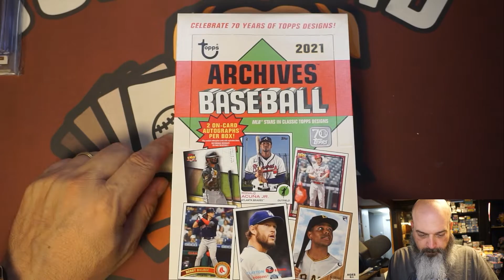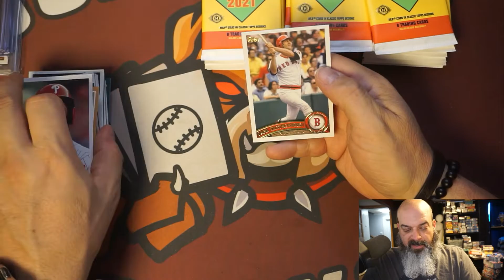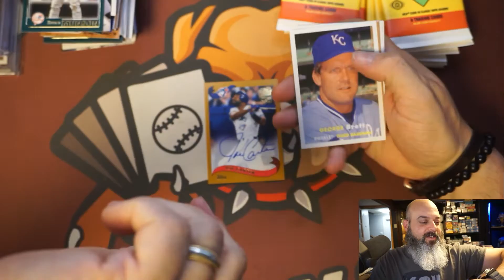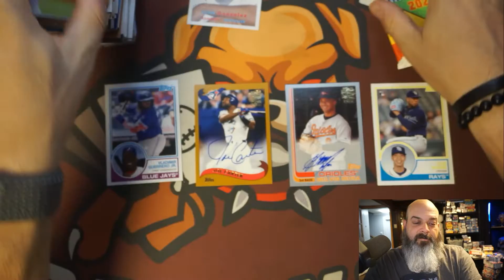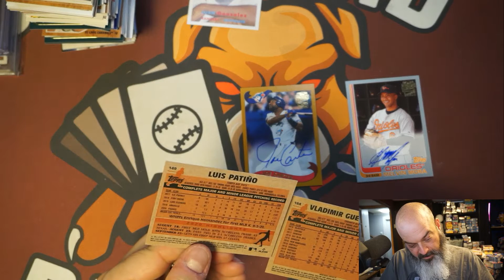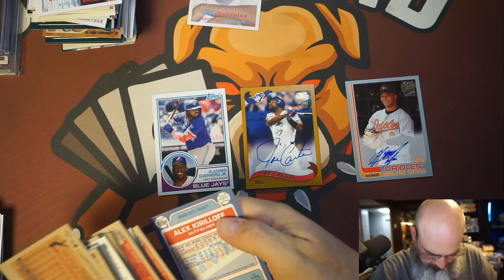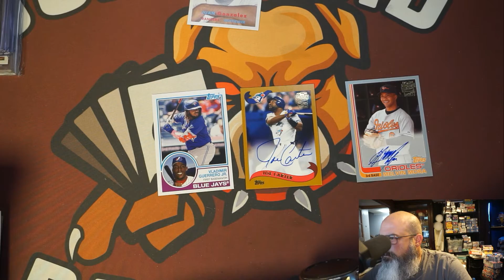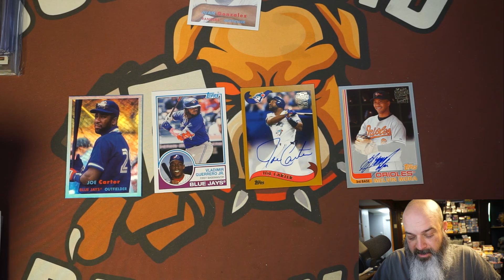2021 Archives. I am such a big fan of this product! Awesome SSP!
Junkyard Breaks out in the world